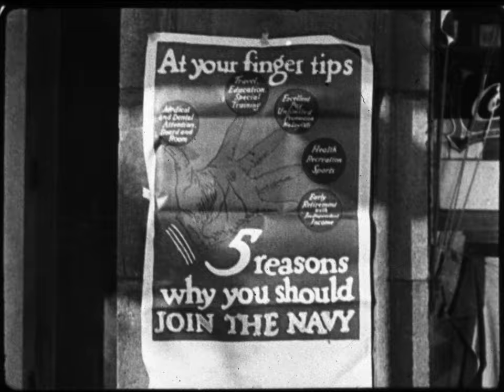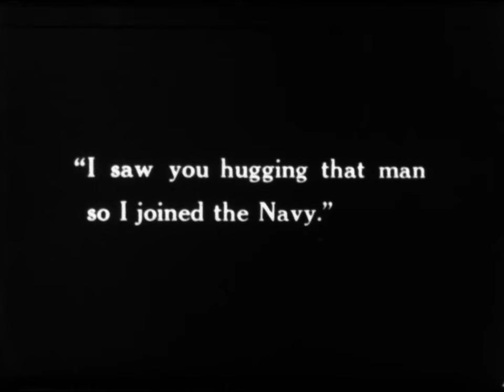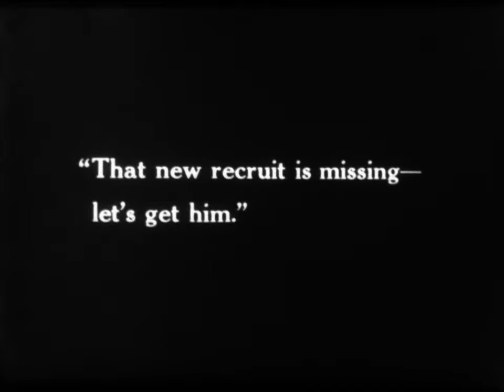Ship Shape (1925) - rare silent comedy film - with Cliff Bowes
This is a pretty rare silent comedy film starring Cliff Bowes. Transfer by Mono No Aware.